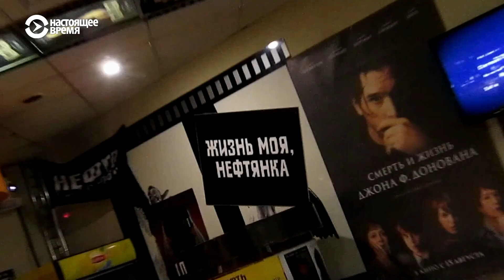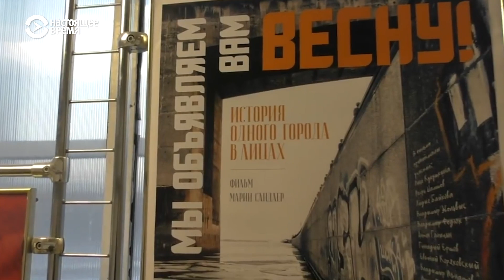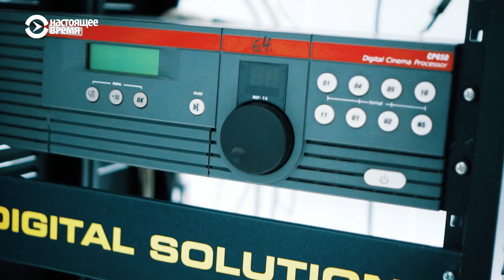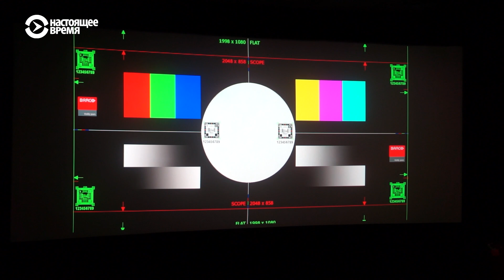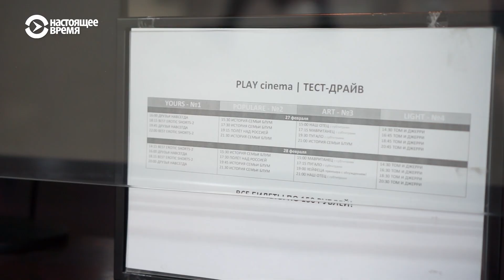Ярославль убивает кино | ПЕРЕКРЁСТОК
В Ярославле есть частный киноклуб "НЕФТЬ", где можно встретить единомышленников: свободных, смелых, думающих людей, и, хотя власти каждый раз добиваются его закрытия, киноклуб оживает и возрождается.